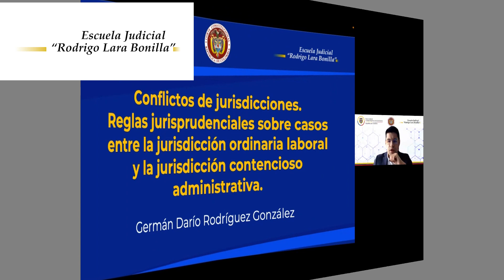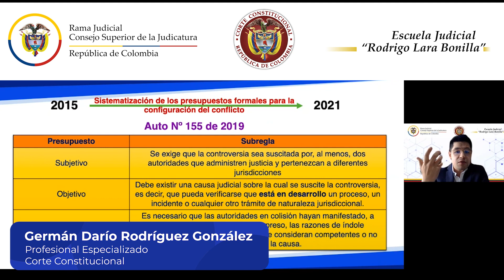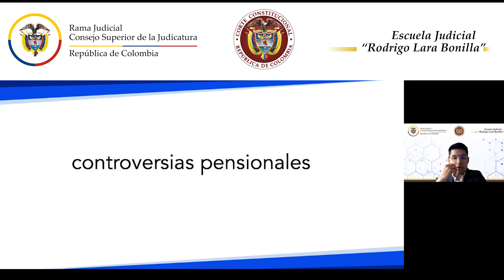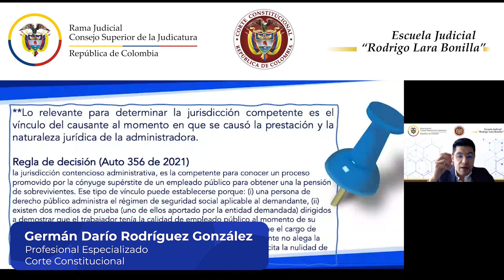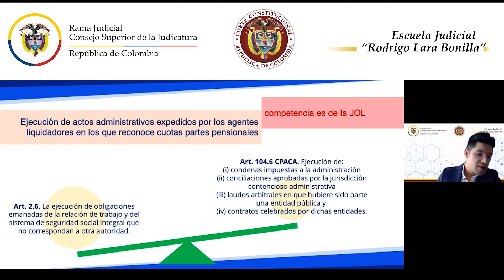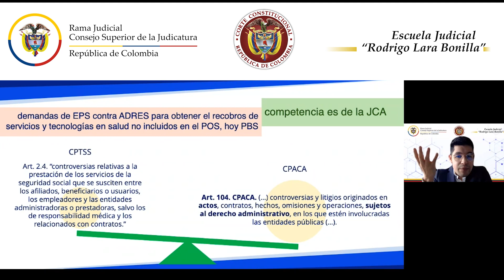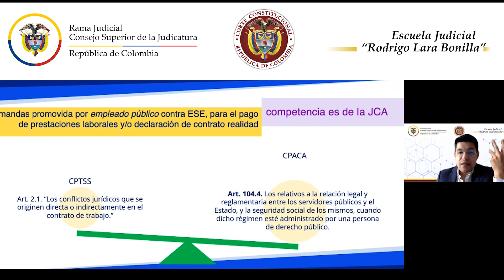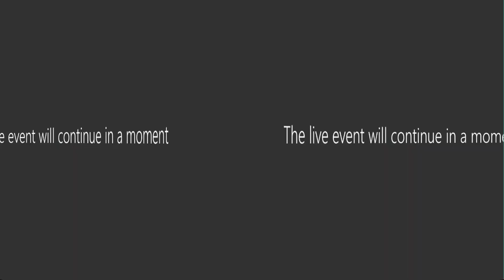Ciclo de Conferencias, conflictos de competencia entre jurisdicciones. Primera conferencia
Ciclo de Conferencias- Conflictos de competencia entre jurisdicciones. Primera conferencia: Conflictos entre la jurisdicción administrativa y la ordinaria-laboral